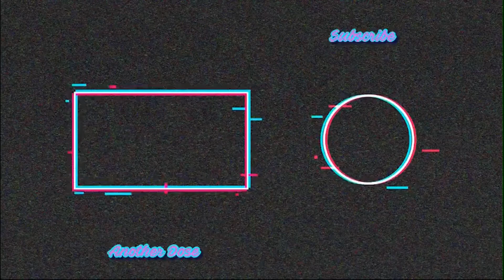Boi has anger issues...like his daddy| God of War Part 1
Philippians 4v13 I CAN DO ALL THINGS THROUGH CHRIST WHO STRENGTHENS ME.